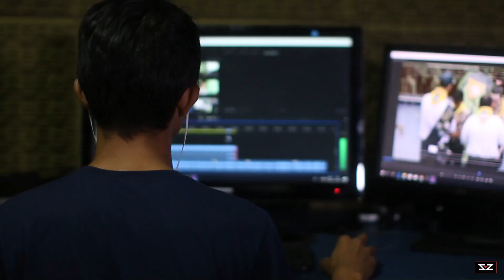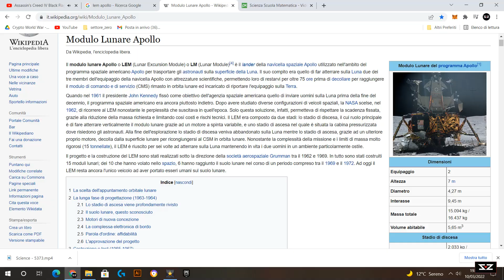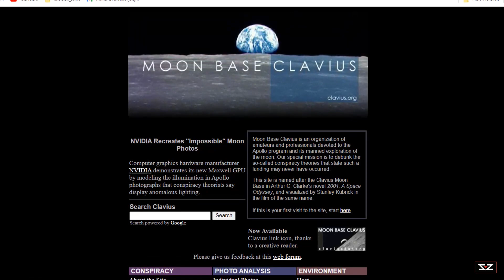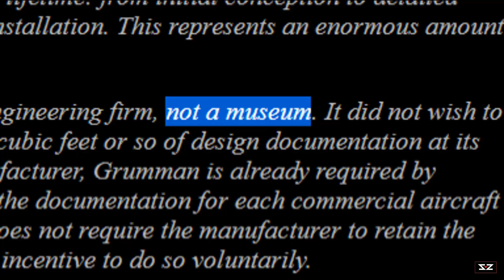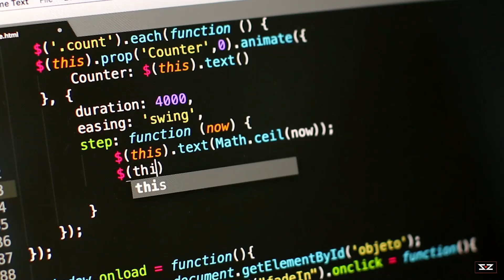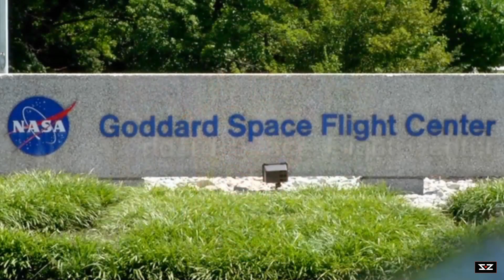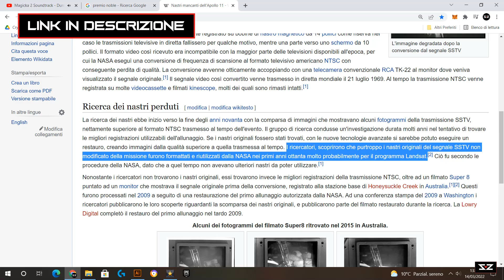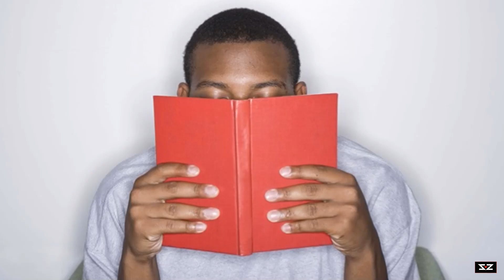Missioni lunari - Le verità nascoste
Tutti conoscono le missioni Apollo, ma in pochi sanno che certe prove fondamentali sono andate "perdute". Sarà proprio la mancanza di queste prove, o meglio, la decisione di farle sparire al pubblico a creare seri dubbi sulla veridicità degli sbarchi sulla Luna.

NOTA (03:43): questo significa che tutti i dati tecnici disponibili adesso sono stati deliberatamente decisi per rendere effettivamente possibile, a livello teorico e non pratico, un viaggio nello spazio.

MUSICHE UTILIZZATE:
1) Dark Ambient Music - Mokka
2) Space technology - Mokka
3) SciFi Background techno - Mokka